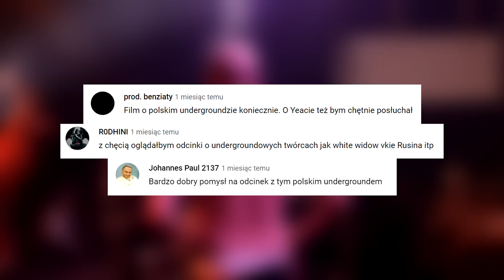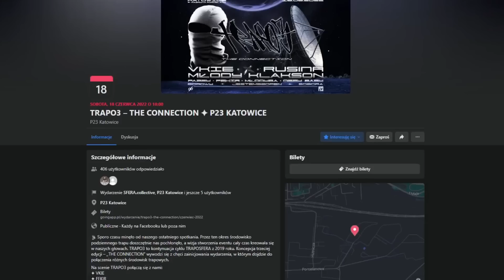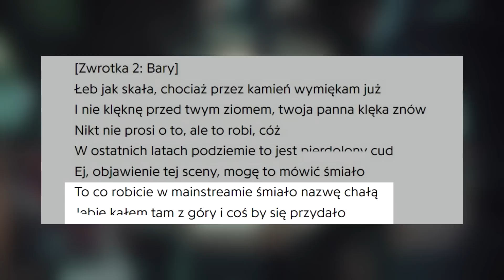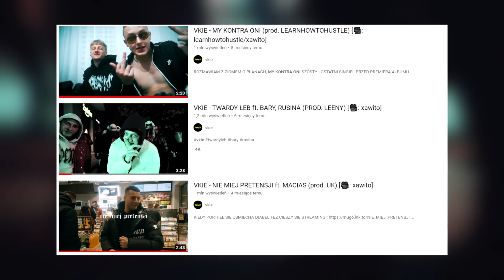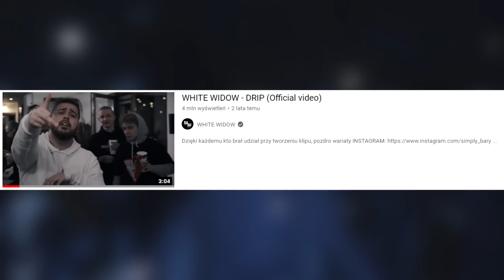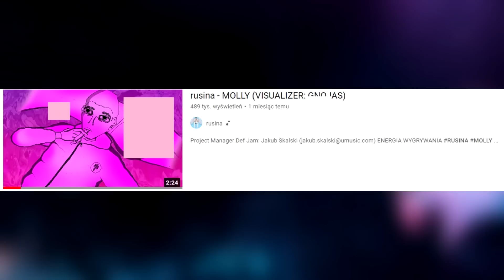POLSKI UNDERGROUND (RUSINA, WHITE WIDOW, VKIE)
0:00 WSTĘP
1:45 IMPREZA SFERA.COLLECTIVE
4:10 CZYM JEST UNDERGROUND?
13:45 VKIE
16:21 WHITE WIDOW
18:55 RUSINA

Miłego oglądania :)